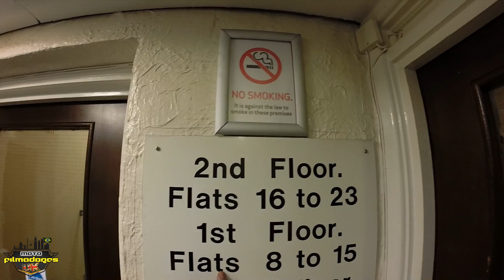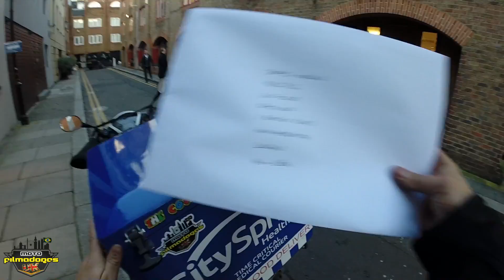#6 - Um dia de trabalho em Londres | Remendando Pneu | Motoboy em Londres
Quem nao me conhece sou Rafael, moro e trabalho em LONDRES
se gostou do video deixe seu joinha pra ajudar na divulgacao

Baixe o APP do canal MOTO filmadores UK

INDICO TAMBEM CANAL DE MINHA ESPOSA

Nathalia Davanco - Vlogs sobre Londres , visitando Lojas
supermecados, bate-bapo sobre dia dia dela e dicas de Viver em Londres.

Compre sua moto, servicos em geral, manutencao, recovery.

Se vc se envolver em um acidente, ligue e a Omega bikes
ira resolver tudo pra voce e correr atras de todos os seus
prejuizos.

12 Steele Road, Park Royal

APOIO - Guiando Brasileiros

o site que te guia e te informa ao
pisar no Reino Unido